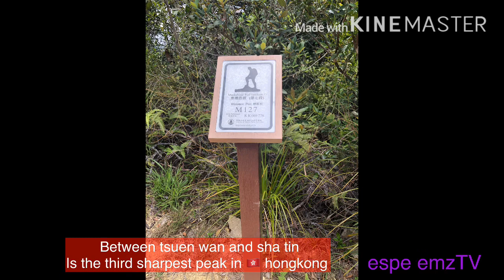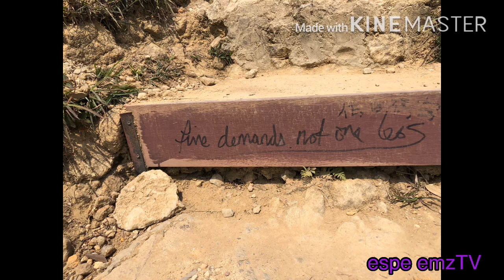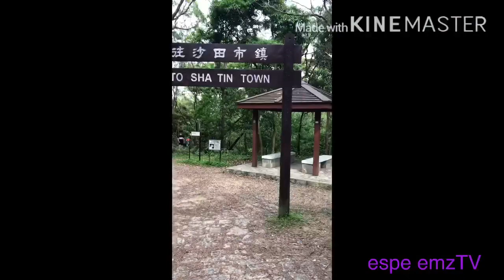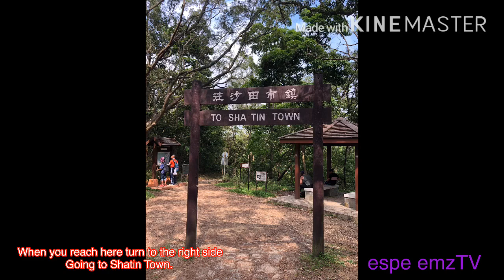NEEDLE HILL hongkong How to get there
Needle hill or Cham Shan the third Sharpest peak in hongkong,with altitude of 532m.
a mountain between Tsuen wan and Shatin,a hike starting in shing mun reservoir main Dam,in tsuen wan mtr take exit A and look green mini bus 82.or green taxi going to shing mun reservoir park.